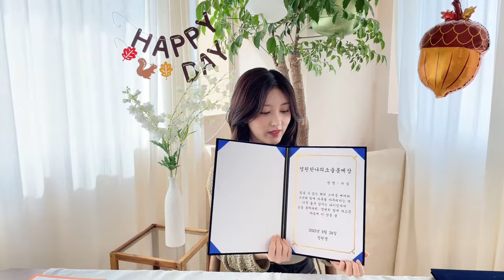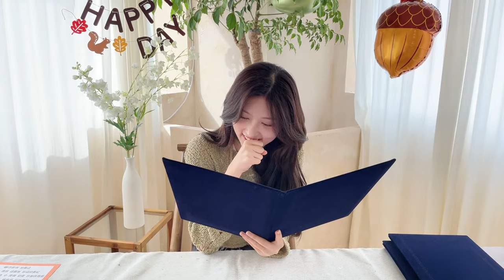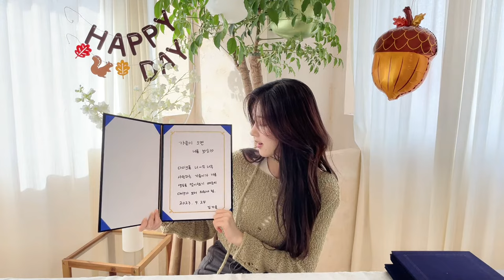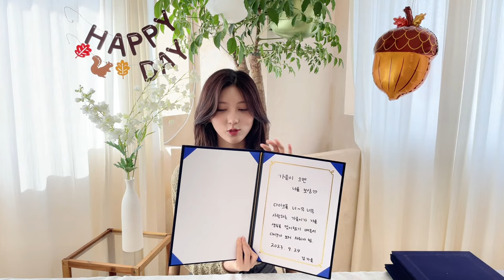230924 🐿 HAPPY IVE GAEUL DAY 🐿